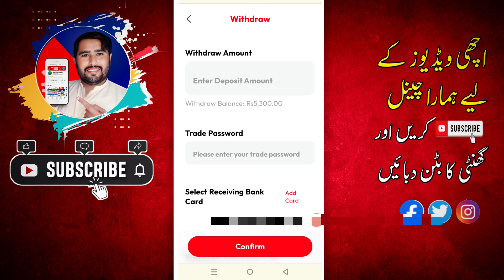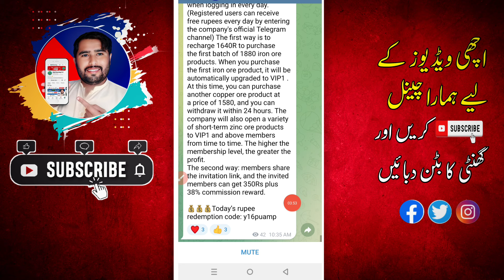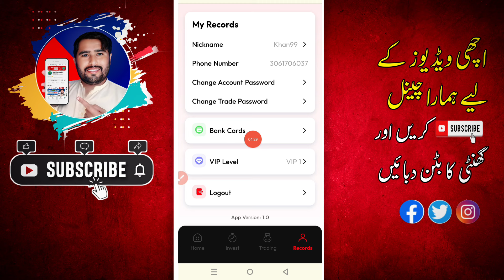RS.5300 Easypaisa Jazzcash | Teck Earning app | online earning in Pakistan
1🔥
Whatsapp Follow 💱

Topics

jazzcash withdraw
jazzcash withdraw app
jazzcash easypaisa earning app
jazzcash
1)online earning in pakistan
2)online earning in pakistan without inv...
3)earning app in pakistan
4)earning app
5)online earning app
6)online earning
7)earning app without investment
8)online earning without investment
9)real earning app in pakistan
10)online earning in pakistan without inv...
11)5g net
12)invest and earn money daily
13)online earning in pakistan 2024
14)online earning app in pakistan
15)online earning app without investment
16)online earning in pakistan without investment
17)online earnings in pakistan without investment
18)best online earning app
19)new online earning app 2024
20)money earning apps
21)new app earn money 2024
22)earn money online in pakistan
23)earning app today
24)online earning app in pakistan without investment
25)online earning without investment investment
26)best online earning app without investment
27)earning
28)earning app withdraw easypaisa
29)how to earn money online without inv...
30)how to online earning in pakistan
31)new earning app
32)real online earning in pakistan without investment
33)without investment earn money app
34)daily earning app
35)daily earning money online
36)earning app without investment today
37)how to earn money online in pakistan
38)money-earning apps without investment
39)new earning app today in pakistan
40)online earning app 2024
41)online earning pakistan
42)best earning app
43)best earning app in pakistan
44)best online earning app in pakistan
45)earn money online
5g net vip
5g net earning app
5g net real or fake
5g net vip earning app
luna hash withdraw proof
fiber 9d earning app
fiber 9d real or fake
fiber 9d withdraw proof
raytheon vip earning app
raytheon vip real or fake
raytheon vip withdraw proof
raytheon industries
• Rewardly Earning app
• Earning app today
• Rewardly real or fake
• Rewardly withdraw
 online earning app, how to earn money online, easypaisa jazzcash earning app, withdraw easypaisa, withdraw jazzcash, paise kaise kamaye,